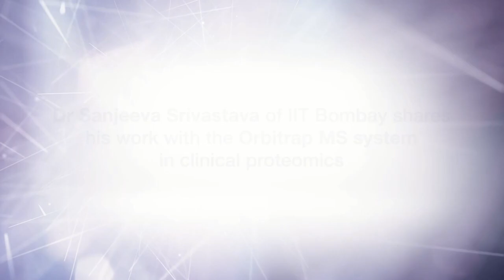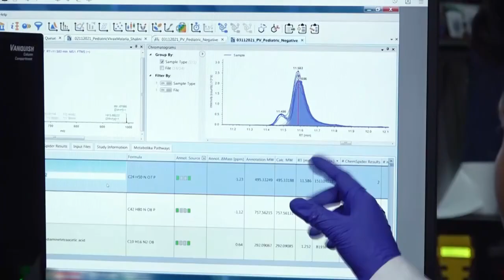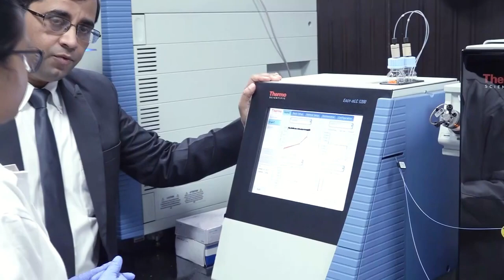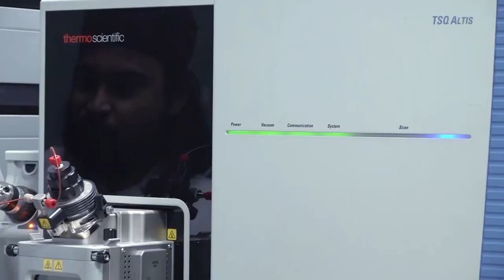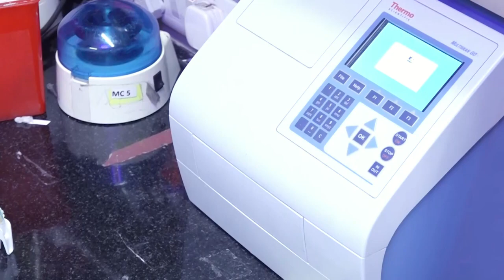How Orbitrap Technology is helping the fight against cancer, malaria, dengue and COVID 19